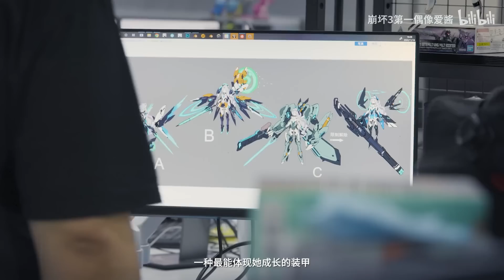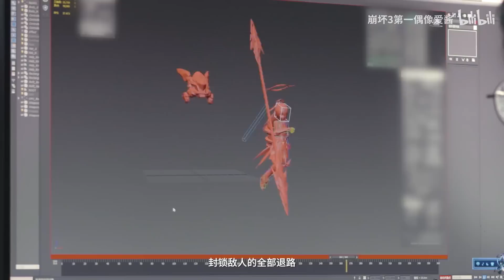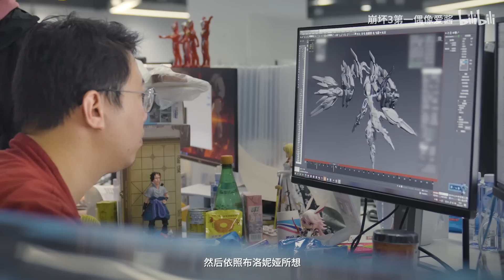【崩壞3rd】「世界的名字」——布洛妮婭「真理之律者」角色預告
來源還是崩壞3第三偶像愛醬~